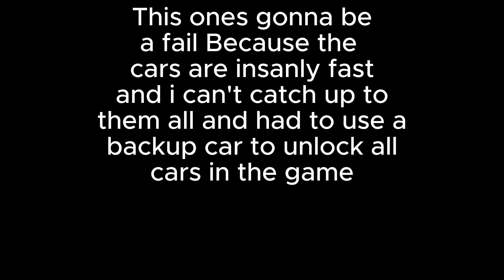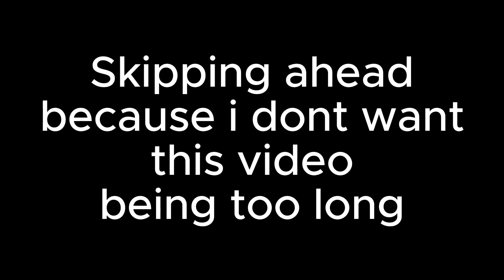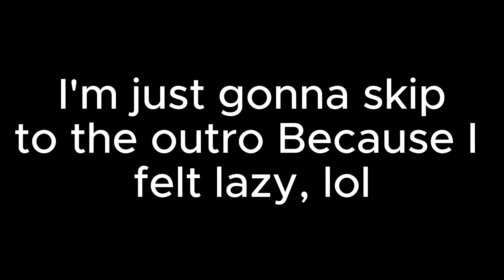On the run [lets play split/second ep 10 (11): One last push] (Mixed up the episodes)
In today's video, I have to face the impossible (The first race was the elimination and there was a 5% chance to win 1st in Ryback Brawler so that failed). will this be the end of my run or will I survive. Enjoy the show =)